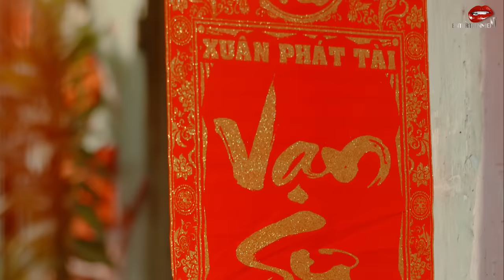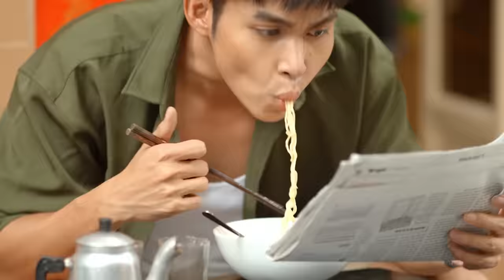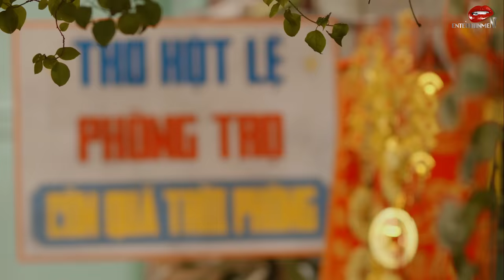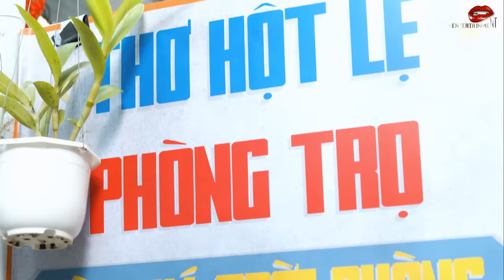Nhà Trọ Có Quá Trời Phòng - Tập 1 | Nam Thư, Võ Đăng Khoa, Jun Phạm, Duy Khánh, Huỳnh Thanh Trực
""Nhà Trọ Có Quá Trời Phòng"" xoay quanh một xóm trọ không mấy yên bình, nơi bà chủ Thơ Hột Lệ (Nam Thư) phải đau đầu với những vị khách quái chiêu, mê cãi cọ và thích cà khịa. Đó là cô Út (Quang Trung) hay càm ràm về việc Thơ mãi vẫn chưa có chồng, bà Thắm (Huỳnh Lập) chanh chua với chuyện tình oan gia thời đi học cùng ông Hải (Lê Dương Bảo Lâm).

Bên cạnh đó, trong xóm trọ của Thơ hột lệ còn có những cô cậu trai gái trẻ tuổi trên thành phố học tập hay làm việc với những hoàn cảnh, số phận khác nhau. Đó là cậu chàng Ben (Jun Phạm) nghèo túng nhưng ga lăng, hay lo chuyện bao đồng, Bin (Võ Đăng Khoa) cứng đầu thích lái máy bay, cô nàng Namara Baby (Duy Khánh) hay cặp đôi “ăm cơm trước kẻng” Tùng – Mi (Cris Phan – Mai Quỳnh Anh),…

""Nhà Trọ Có Quá Trời Phòng"" hứa hẹn sẽ mang đến nhiều niềm vui, hài hước cũng như truyền tải nhiều thông điệp đến mọi người.
Kênh YouTube Nam Thư Entertainment cập nhật các tiểu phẩm hài mới nhất của Nam Thư cùng bạn bè đồng nghiệp, nhằm mang đến tiếng cười sảng khoái cho mọi người, mọi nhà sau một ngày làm việc mệt mỏi.